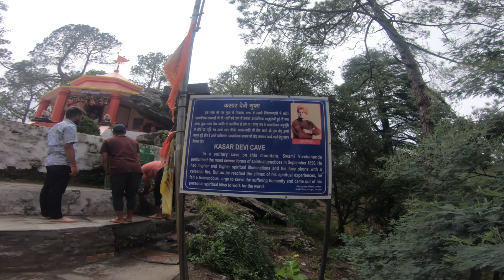कसार देवी मंदिर एक तीर्थ स्थल | Finally Showing You Kasar Devi temple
kasar Devi -Almora | Vivekanand meditation Cave  | देवी दुर्गा का चमत्कारी मंदिर।

 चुंबकीय शक्ति के लिए मशहूर कसार देवी.
The Magnetic Pull Of Uttarakhand Hilltop Hamlet Kasar Devi Almora

उत्तराखंड के इस मंदिर में छिपे हैं चुंबकीय रहस्य, शरीर को खींच लेती हैं यहां की शक्तियां

उत्तराखंड में आपको कई मंदिर दिख जाएंगे, जिनका अपना महत्व है, लेकिन अल्मोड़ा के कसार देवी का एक अलग ही ऐतिहासिक महत्व है। जी हां, ये मंदिर अपने चुंबकीय प्रभाव के लिए मशहूर है। अगर आप नवरात्रि में देवी के मंदिर में जाने का सोच रहे हैं, तो एक बार इस मंदिर में जरूर जाएं।

कसार देवी का इतिहास - History Of Kasar Devi

कसार देवी वो जगह है, जहां स्वामी विवेकानंद भी आए थे, यहां उन्होंने ध्यान किया था, तब से ये जगह और मंदिर हर तरह के यात्रियों के बीच फेमस हो चुकी है। स्वामी विवेकानंद को ये जगह इतनी पसंद आई थी कि उन्होंने अपने लेखन में इसका जिक्र भी किया था। कसार देवी की लोगों में इतनी लोकप्रिय हुई कि यहां बॉब डायलन, जॉर्ज हैरिसन, कैट स्टीवंस, एलन गिन्सबर्ग और टिमोथी लेरी जैसे कुछ प्रसिद्ध व्यक्ति भी आए थे। 70 के दशक में हिप्पी संस्कृति के दशक में ये जगह हिप्पी हिल बन गई थी।

Hey Guy's Explore with Golu this side & Thanks a alot for  watching my videos . please "like"  the video if you enjoyed watching or also "" comment"  if you want to suggest something or appreciate .